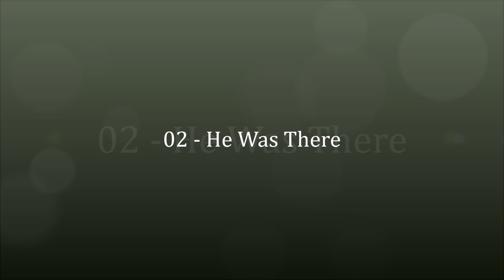The Envoys Sing Happy 1968 Majestic Recordings LPM S 1003 02 He Was There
The solo parts in this are done by Ron Kelly - Tenor till the end of the piece, then it sounds like a different voice like Dallas E. Henry on the closing lines of the song